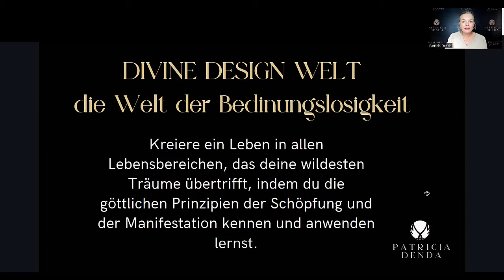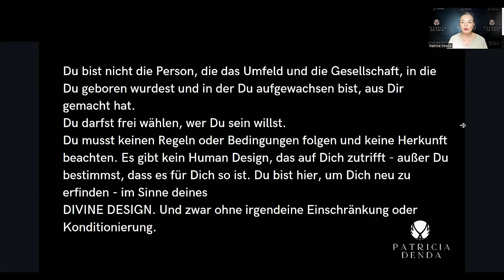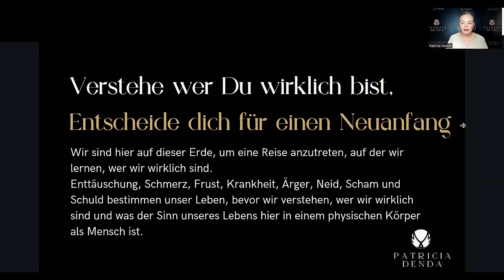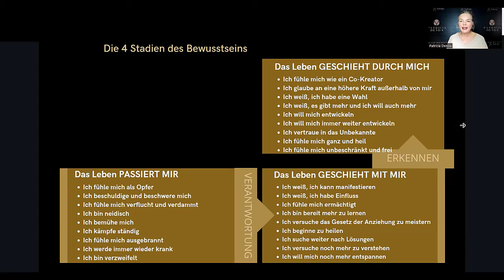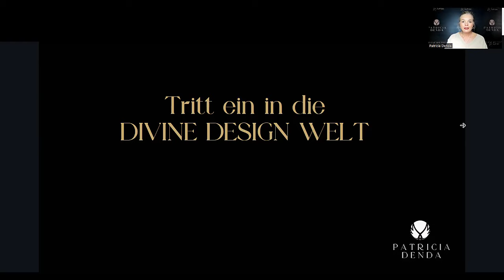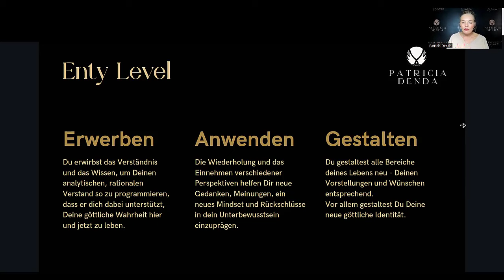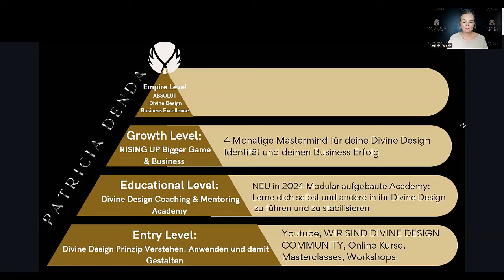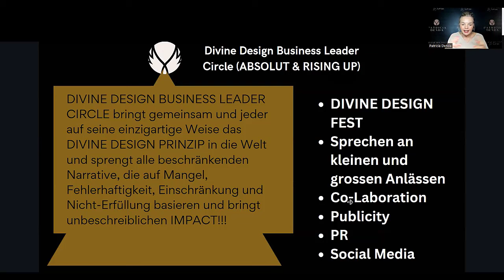Die Divine Design Welt